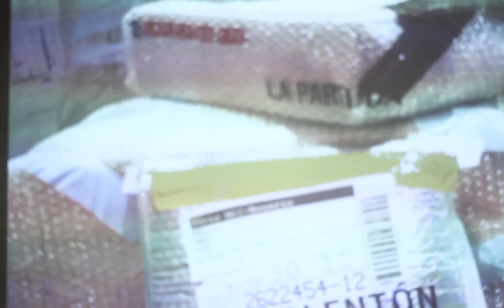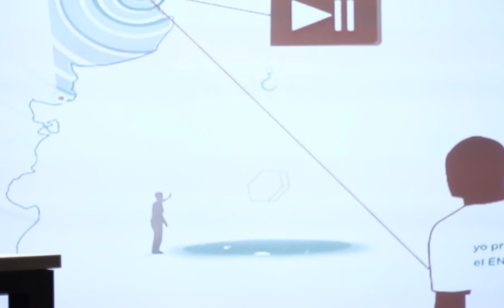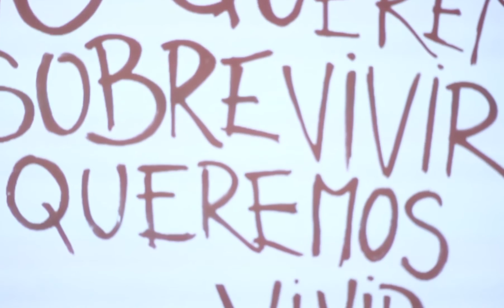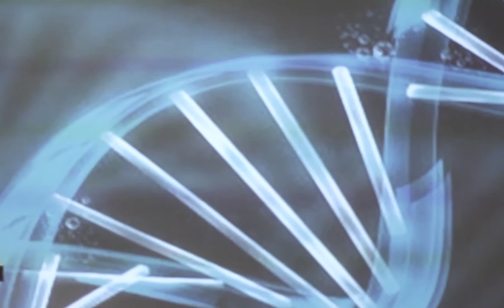Conferencia Completa | Bienal Fundación Medifé Arte y Medioambiente | Mendoza, 28/7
Conferencia completa "Anatomía del ornitorrinco: arte y diseño adaptativo” brinidada en el marco de la Bienal Fundación Medifé Arte y Mediomabiente por el curador Fernando Farina y el especialista en diseño y gestión cultural Wustavo Quiroga, el 28 de Julio en la Sala Azul de la Nave Universitaria en la ciudad de Mendoza.